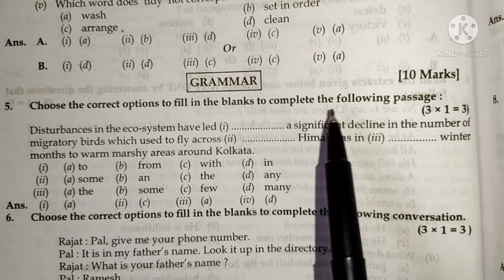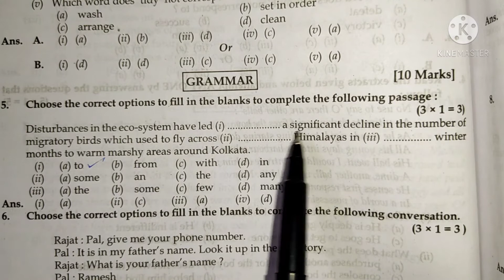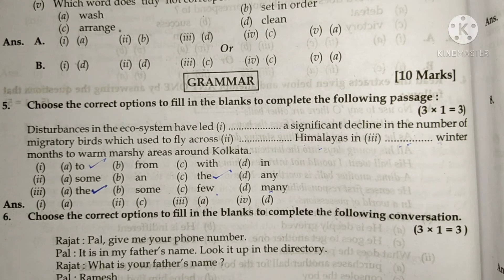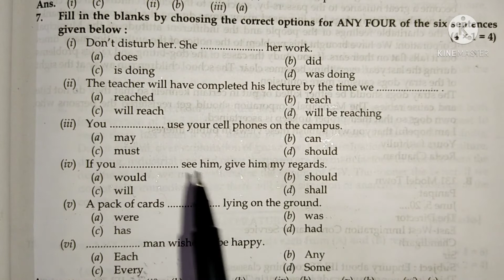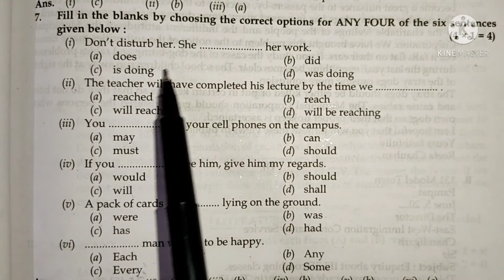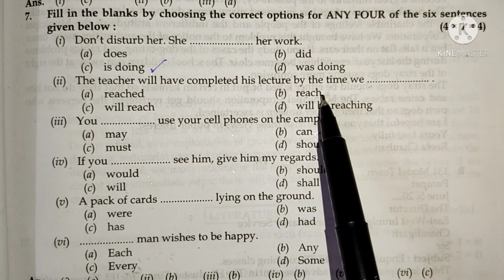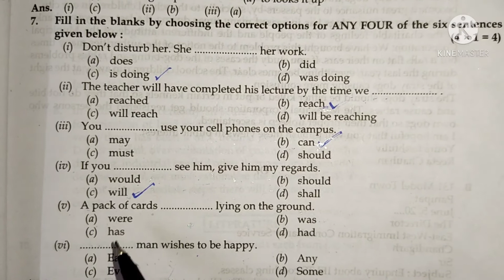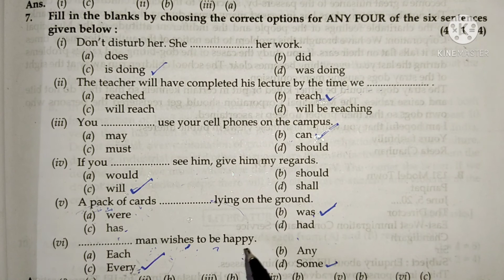Integrated grammar for 9and 10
Integated grammar exercise part 1 class9 and 10.